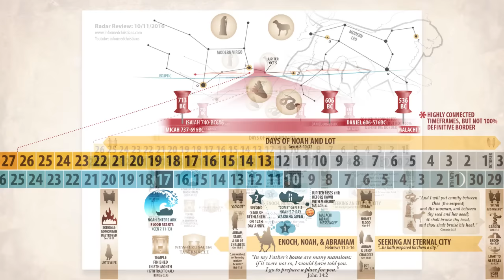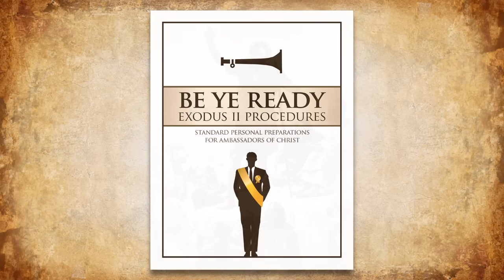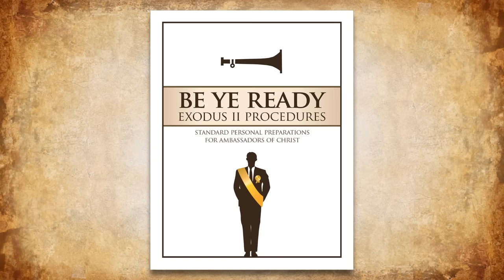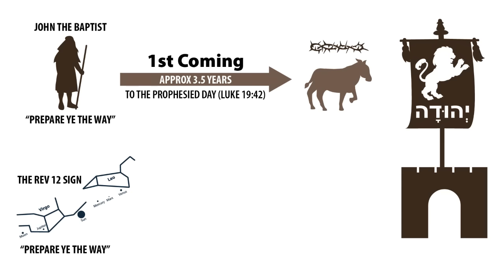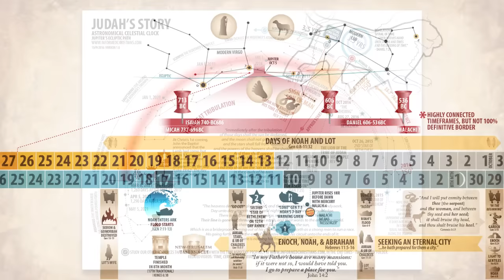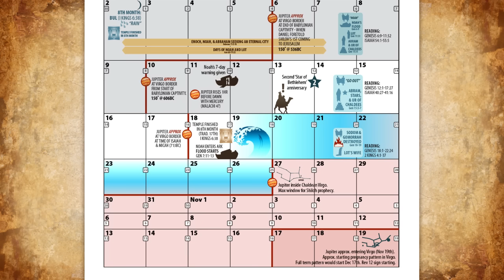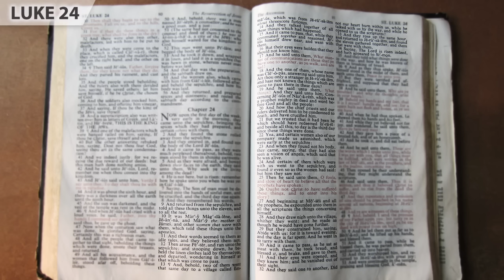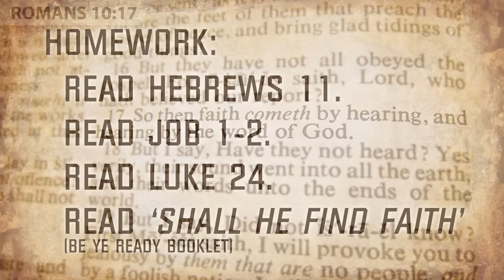Resource Update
The Rev 12 sign warns that Shiloh is going to return, and fulfill prophecy - as the King of Kings! When we see multiple prophecies and signs in the heavens, coming together right now, and in the days ahead, we know we are so close! There is a lot we do not know - but what we do know should have us rising up and going out to meet the Bridegroom! Maranatha!

HOMEWORK:
Read Hebrews 11.
Read Job 1-2.
Read Luke 24.
Read "Shall He Find Faith" in our 'Be Ye Ready' booklet.